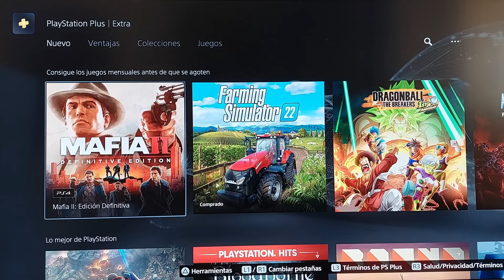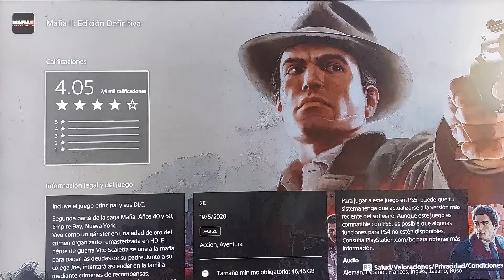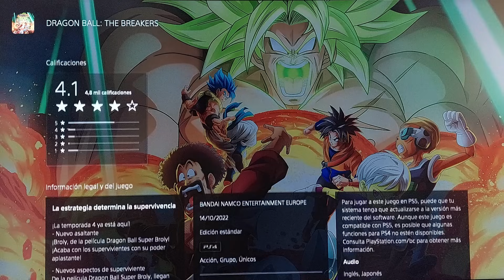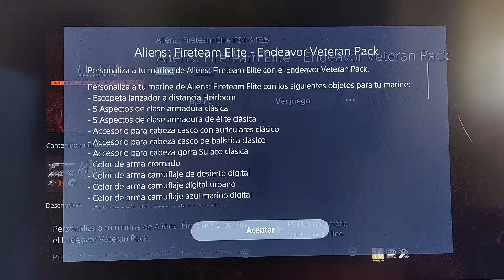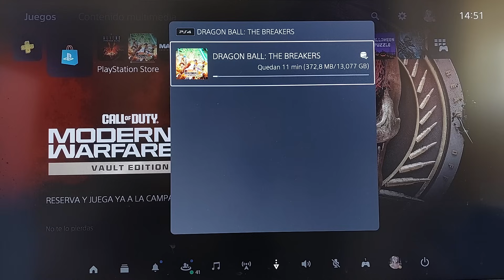Nuevo AVISO de Sony para todos los usuarios de PS4 y PS5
Además también vemos los juegos de Playstation plus Essential de Noviembre!!